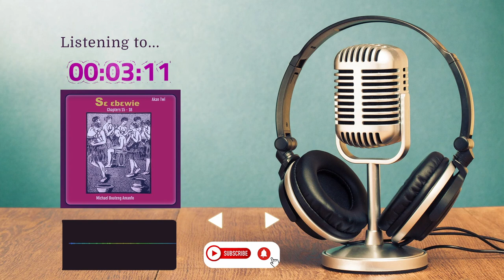FREMA TV SHOW: Sε Ɛbεwie(Se Ebewie) - The Final Chapters 15 - 18